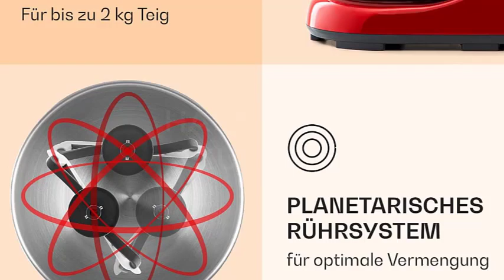Top 4 der besten Knetmaschinen 2023 - Haus und kuche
Auf Platz 4 haben wir die COSVALVE Food Processor Knetmaschine.

Stellt euch die COSVALVE Food Processor Knetmaschine vor - ein technisches Wunderwerk, das Kraft, Präzision und Vielseitigkeit vereint, um euer kulinarisches Erlebnis zu revolutionieren. Dieses 1400-Watt-Gerät verfügt über eine 7-Liter-Edelstahlschüssel mit einer Vielzahl von Aufsätzen und ist in einem eleganten Silbergrün-Finish erhältlich, das jeder Küche eine Hauch von Eleganz verleiht.

Niemand mag eine unordentliche Küche. Deshalb ist die COSVALVE Food Processor Knetmaschine mit einem praktischen Spritzschutz ausgestattet. Sagt auf Wiedersehen zu Mehlwolken und spritzenden Zutaten; dieses innovative Feature hält eure Arbeitsplatte sauber und euren Kochprozess stressfrei.

Auf Platz 3 haben wir die ProfiCook PC-KM 1188 Knetmaschine.

Die ProfiCook PC-KM 1188 ist robust gebaut und verfügt über ein solides Aluminium-Druckguss-Gehäuse, das nicht nur ihre Langlebigkeit erhöht, sondern auch eurer Küche eine Hauch von Eleganz verleiht. Diese Maschine ist darauf ausgelegt, den Strapazen des anspruchsvollen Kochens standzuhalten, während sie ihr elegantes Erscheinungsbild beibehält.

Ausgestattet mit einer großzügigen 6-Liter-Edelstahlschüssel bietet diese Knetmaschine ausreichend Platz für eure Zutaten, was sie ideal für kleine und große Mengen macht. Das Edelstahlmaterial ist nicht nur langlebig, sondern auch leicht zu reinigen und gewährleistet so ein hygienisches Kocherlebnis.

Auf Platz 2 haben wir den Klarstein Bella Food Processor.

Der Klarstein Bella Food Processor ist der beste Freund eurer Küche, wenn es um Kneten, Mischen und Pürieren geht. Ihr 1300-Watt-Power-Motor stellt sicher, dass selbst die anspruchsvollsten Aufgaben mühelos erledigt werden. Egal, ob ihr luftige Baisermassen herstellt oder schweren Brotteig verarbeitet, diese Maschine ist dafür bestens gerüstet.

Der Klarstein Bella wird mit drei vielseitigen Rühranlagen geliefert - einem Flachrührer für allgemeines Rühren, einem Knethaken zum Kneten und einem Schneebesen für luftige Kreationen. Mit diesen Anlagen habt ihr alles, was ihr braucht, um eine breite Palette kulinarischer Möglichkeiten zu erkunden.

Auf Platz 1 haben wir erneut den Klarstein Bella Food Processor.

Präzision und Kontrolle liegen in eurer Hand dank der sechs Geschwindigkeitsstufen des Bella und einer praktischen Impulsfunktion. Diese Vielseitigkeit ermöglicht es euch, die Mischgeschwindigkeit genau auf die Anforderungen eurer Rezepte abzustimmen und sorgt so für konstant perfekte Ergebnisse.

Der Klarstein Bella wird mit drei vielseitigen Rühranlagen geliefert - einem Flachrührer für allgemeines Rühren, einem Knethaken zum Kneten und einem Schneebesen für luftige Kreationen. Mit diesen Anlagen steht euch alles zur Verfügung, um eine Vielzahl kulinarischer Möglichkeiten zu erkunden.